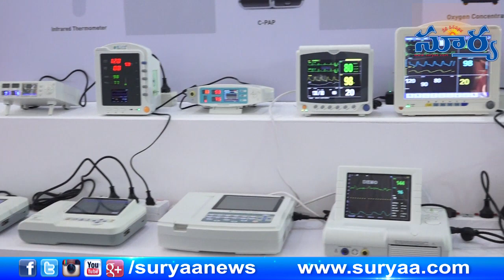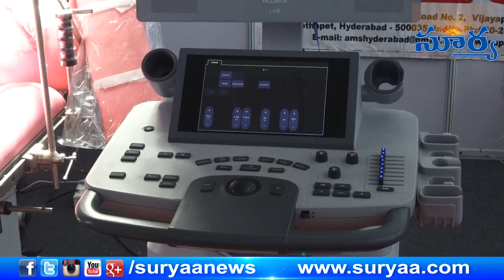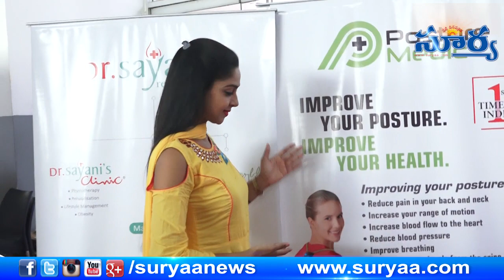9th International Exhibition Medical Equipment || Med Expo 2017 in Hitex Hyderabad ||☼Suryaa News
Largest Showcase for Hospital Infrastructure Equipment, Machine, Furniture, Rehabilitation, Disposable and Diagnostic Equipments.
About the India Med Expo 2017 Hyderabad
India Med Expo 2017 Hyderabad is India's No. 1 Trade Fair for hospitals, health care centers and clinics. It is held annually now at HITEX Exhibition Centre from 8,9,10 December 2017 . It provides best opportunities to cover the enormous Indian healthcare market as well as considering the special potential of the big metropolitan areas with its growing demand and rising investments in the public and private healthcare sector.

Suryaa News Youtube Channel Daily Updating News Videos, Tollywood Entertainment Videos New Movie Reviews in Telugu, Actor-Actresses Interviews, Telugu Movie Trailer and Promos. Andhra Pradesh, Telangana and Hyderabad Political News Videos. Health Tips Videos In Telugu Language and Telugu Rasi Phalalu.